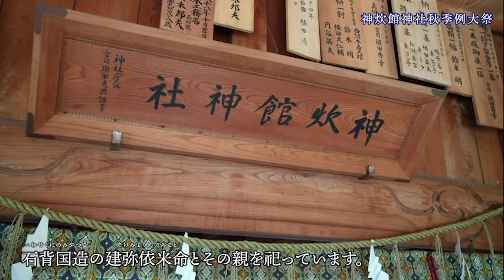「すかがわの宝物 再発見」西袋地区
市民の皆さんから募集した市内の「自慢したい、大切にしたい、残したいモノ・コト」35件を「すかがわの宝物」として映像化しました。四季を通じて撮影し、市内の名所・旧跡や風景、伝統芸能などバラエティに富んだ内容で、地区ごとにまとめています。各地区に残る「宝物」からそれぞれの魅力を感じてください。